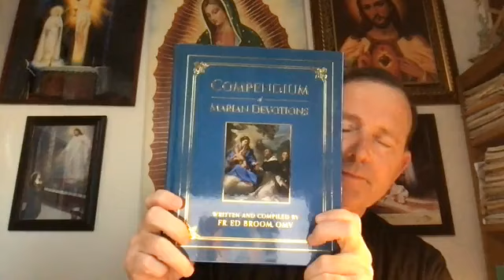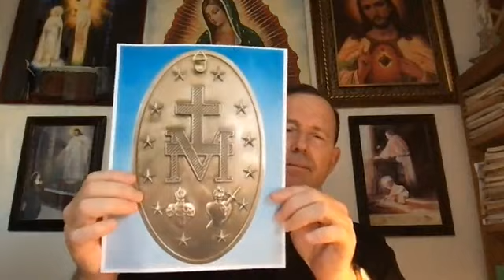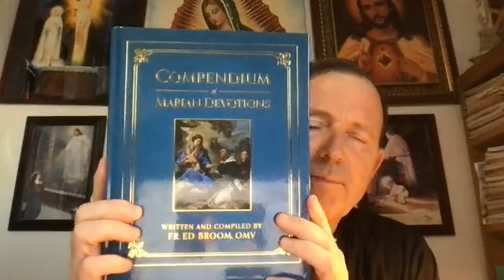DAILY READINGS | IMMACULATE CONCEPTION | DECEMBER 8, 2022